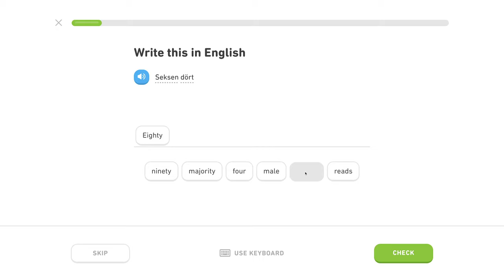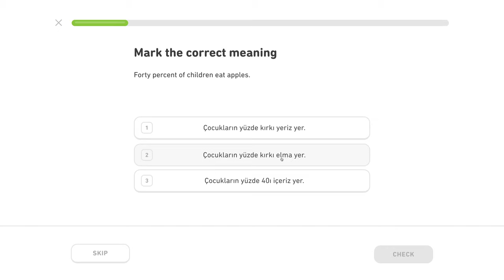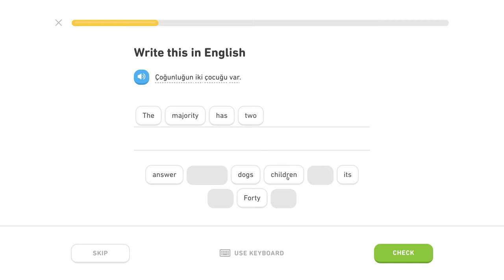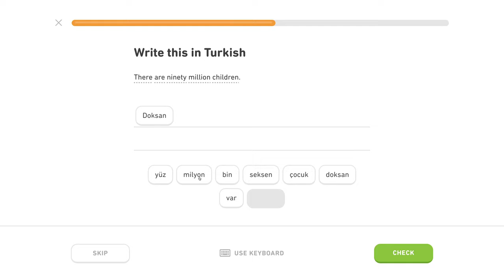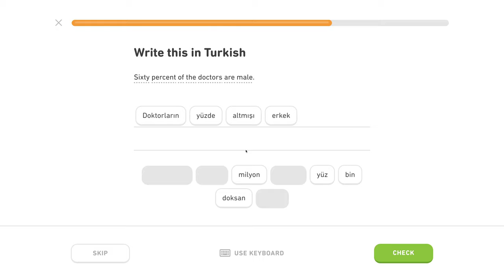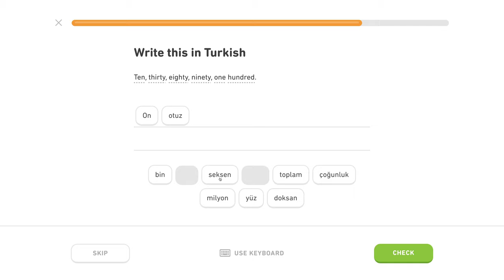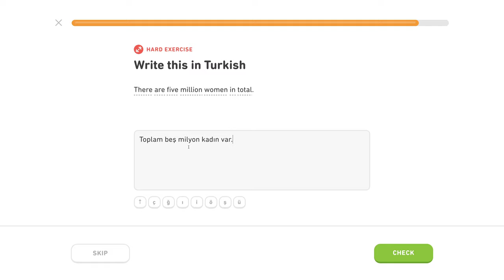🇹🇷 Číslovky - Level 1/5, lekcia 3/4 - Turecky s Yetim